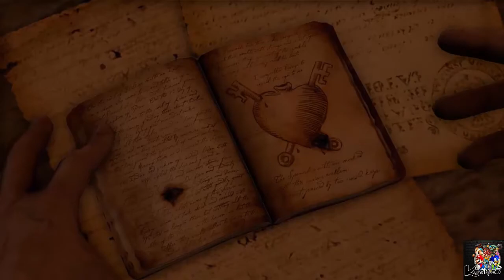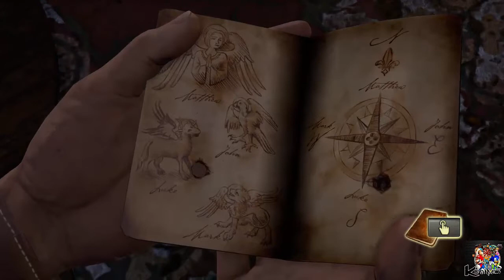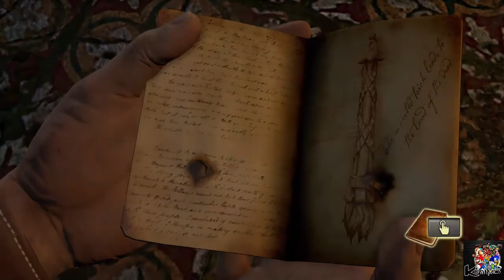Uncharted : Drake's Fortune #8 (PS4) | (Português/Remasterizado)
ola pessoal nova serie no canal deste grande jogo espero que gostem cometem dêem um like e se gostarem meu canal subscrevam abraço a todos. :